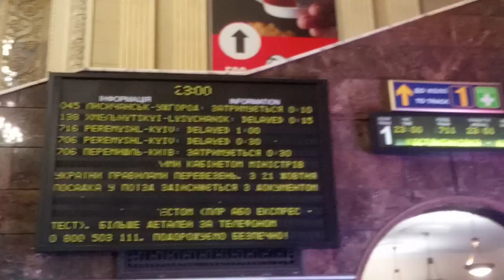"карантин осень 2021" показушная имитация контроля температуры вокзал Киев пасс